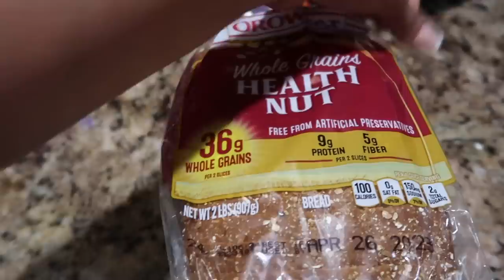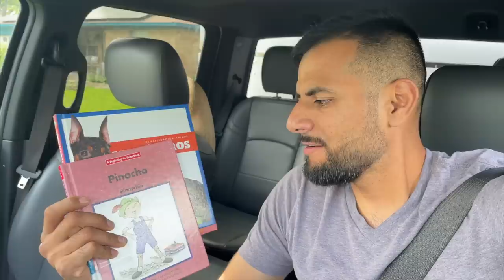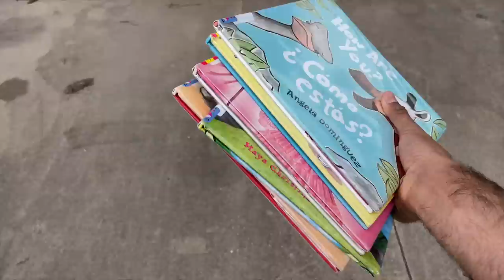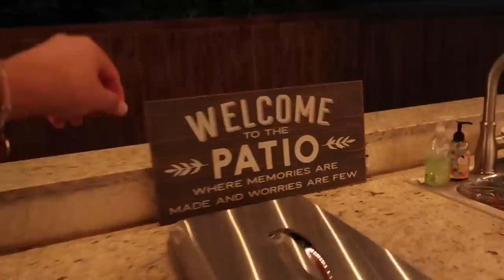❗️Tour de la Casa Nueva de mi Hermana😍|Organize mi Cosina😱Nos Quedamos SOLOS😢Invitamos a mis Suegros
con este link automaticamente el cupon se agregara en su carrito de compras🤩🛒

Icon

Description automatically generatedKind Regards,
Karen Torres
Office Manager
Essentra Home